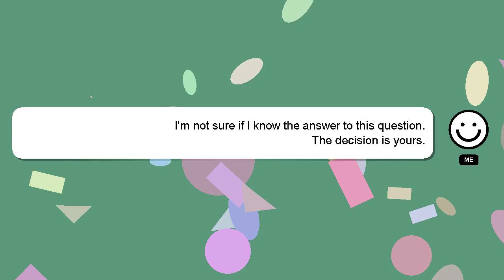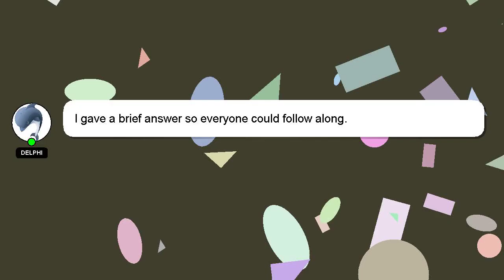How to rectify journal entries?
A short overview of who I am, Howdy, my name's Delphi. I can help you find the answers you are looking for. - How to rectify journal entries?

Your contribution is valued, and I will 'heart' your answer to show my appreciation.

*2 What we are experimenting :*